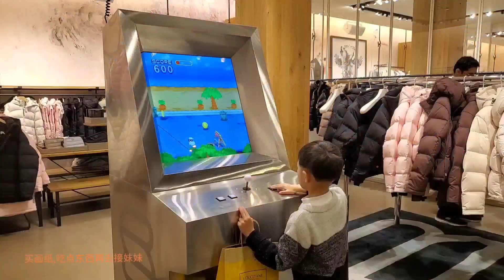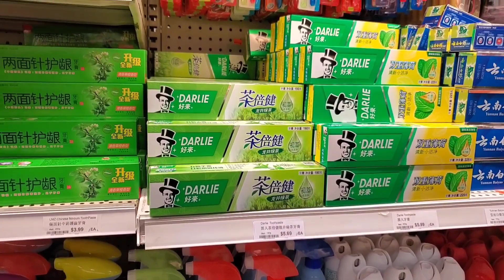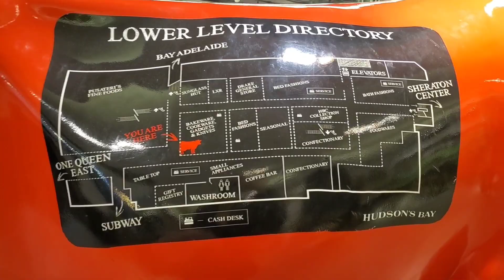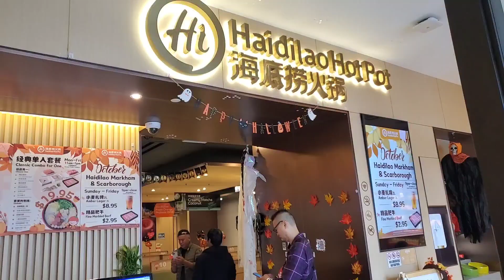Vlog 62: October 2023 金秋十月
搬到出租屋
孩子上学远了
花销
轮流生病
希望好运相随